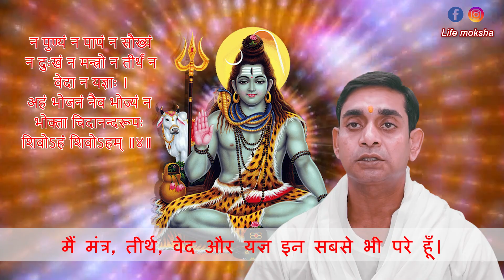Nirvaan Shatakam: Discovering Ultimate Bliss | Dr. Gagan Sharma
In this video, we present the mesmerizing recitation of "Nirvaan Shatakam: Discovering Ultimate Bliss." This profound composition, also known as Nirvana Shatakam, captures the essence of attaining enlightenment and finding eternal peace within oneself.
Today, we invite you on a journey of self-discovery and ultimate bliss. Welcome to Nirvaan Shatakam - a powerful hymn written by Adi Shankaracharya, an ancient Indian philosopher.

Nirvaan Shatakam is a composition of six verses that beautifully encapsulate the essence of spirituality and the path to liberation.

In this profound hymn, Shankaracharya guides us to look beyond the external world and dive deep within ourselves. He invites us to explore our true nature and find eternal peace.

By questioning the temporary aspects of our existence, Nirvaan Shatakam brings us face-to-face with the eternal truth. It challenges us to let go of our attachments and desires, ultimately leading us to profound liberation.

Through its rhythmic verses, Nirvaan Shatakam creates an atmosphere of contemplation and introspection. It acts as a powerful tool for meditation, helping us to disconnect from the chaos of the world and connect with our inner selves.

As we chant these verses, we realize that our true nature is beyond the limitations of the body and mind. We discover that we are divine, timeless beings, witnessing the ebb and flow of life.

Nirvaan Shatakam transcends religious boundaries, offering a universal message of love, peace, and unity. It ignites a spark of enlightenment within us, reminding us that we are all interconnected and part of something greater.

So, join us on this transformative journey. Embrace the power of Nirvaan Shatakam and embark on a path of self-discovery and ultimate bliss.

◾चैनल के बारे में | About @lifemoksha Channel:-

Life Moksha is a central concept and the utmost aim of human life. From this channel, you will be relaxed and feel free from anxiety & negative thoughts.

लाइफ़्‌ मोक्ष एक केंद्रीय अवधारणा है और मानव जीवन का चरम लक्ष्य है। इस चैनल से आप तनावमुक्त और चिंता और नकारात्मक विचारों से मुक्त महसूस करेंगे।
यदि आपके पास कोई प्रश्न है जिसका उत्तर आप डॉ. गगन शर्मा से चाहते हैं, तो आप नीचे दिए गए चैनलों के माध्यम से हमसे जुड़ सकते हैं।